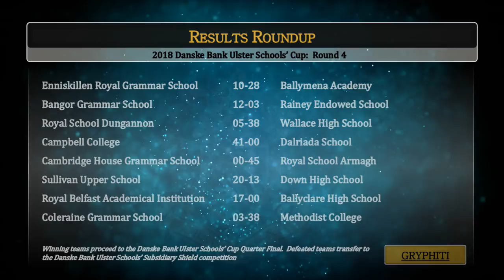2018 Danske Bank Schools' Cup R4 - Bangor Grammar vs Rainey Endowed (Extended Highlights)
Extended highlights as Bangor Grammar School continue their 2018 Danske Bank Schools' Cup campaign at home to Rainey Endowed.

A stunning two leg victory over Omagh Academy was required to advance through round three:  Daniel Young, Zach Kerr and Aaron Sexton providing the decisive tries in the second half.

Bangor and Rainey haven't played each other in recent memory, so neither will know a great deal of their opponents.  The home Bangor crowd could prove crucial.

Music Featured:
'Carmen Nostrum' - Bangor Grammar School Choir & Concert Band
'Ascending' - Mattia Cupelli
'Galway Girl' - Ed Sheeran cover by Gaga Symphony Orchestra
'Sounds of War' - Petteri Sainio
'Dark Force Rising' - Sonic Symphony
'Levels' - Aviici instrumental cover by CeatBeat
'Everdream' - Epic Soul Factory

All music rights reserved courtesy of respective artists and record labels.  These are not being used for commercial gain.